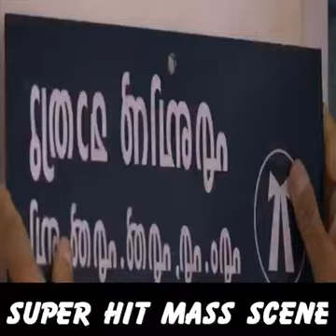சூப்பர் ஹிட் மாஸ் சீன்